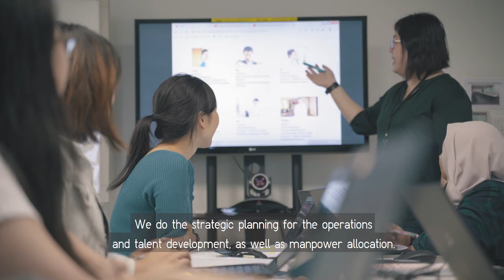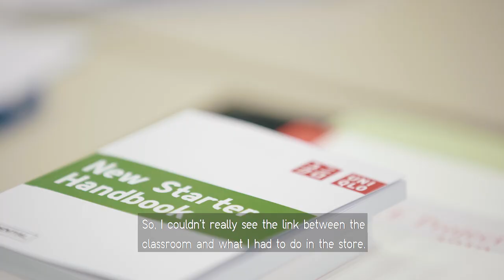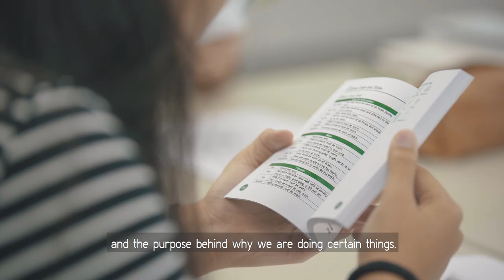Life in UNIQLO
How are we paving the way for future leaders of the retail industry? Hear from Phyllis, our assistant manager at the Fast Retailing Management and Innovation Centre.

At UNIQLO, we strive to groom business leaders through a holistic staff training and development program. Learn more about our career opportunities and the future you can create.